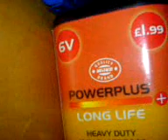motor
made from a 12 volt motor and meccano